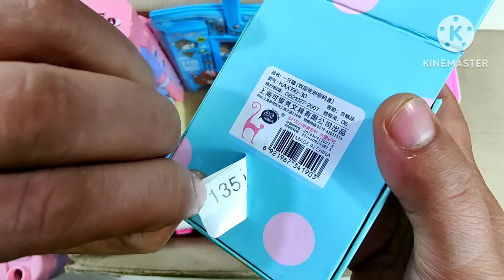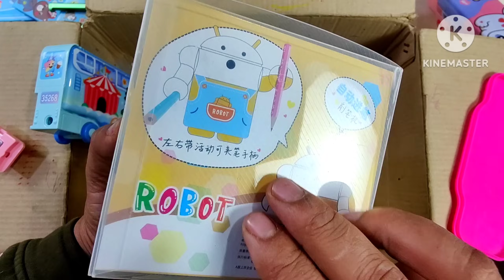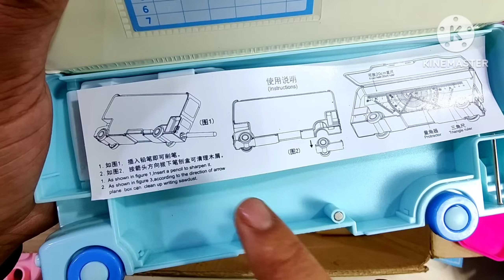wonderful mega stationery collection, multifunction pencil case, stationery haul, prank pen, eraser